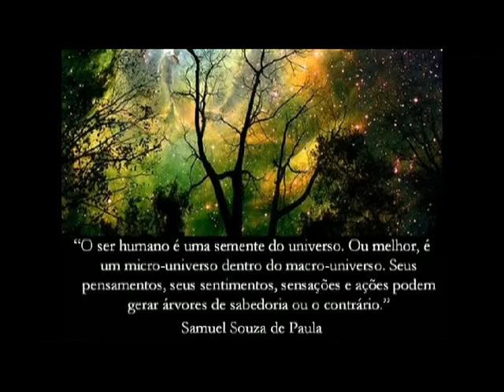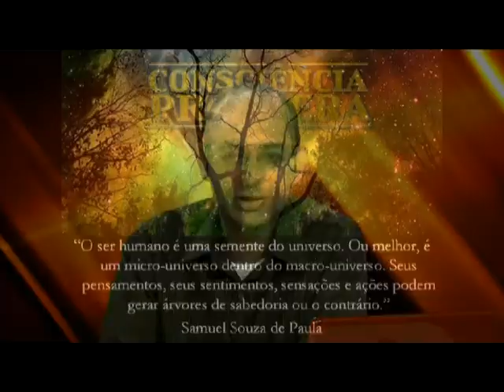Pontos de Luz e Manifestação dos Desejos - Zaquie Meredith [2012]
Apresentação: Samuel Souza de Paula

Edição: 81
Data: 23 de fevereiro de 2012
Bloco: 1
Tema: Pontos de Luz e Manifestação dos Desejos
Convidada: Zaquie Meredith